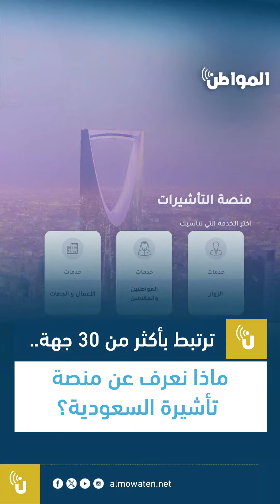ترتبط بأكثر من 30 جهة.. ماذا نعرف عن منصة تأشيرة السعودية؟